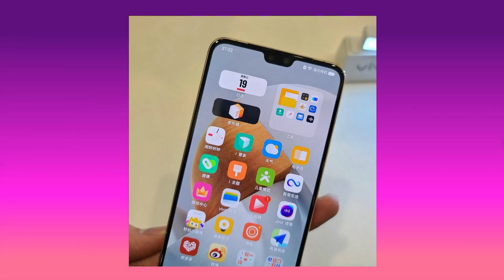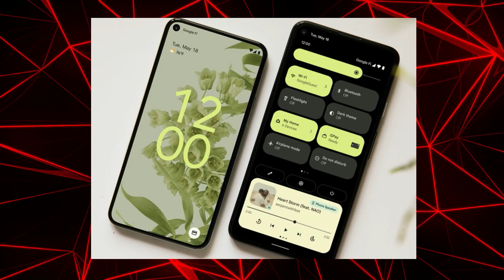Vivo v23 5g price in pakistan | Dimensity 920 | vivo v23 specs and launch date Confirm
Asslam o Alikum Friends I am Rehan from rehan online tv friends aj ki is video my may nay ap logo ko Vivo kay new Smartphone Vivo v23 kay bary may mukamal detail say btya hai to please is video ko end taq zaror watch karna .